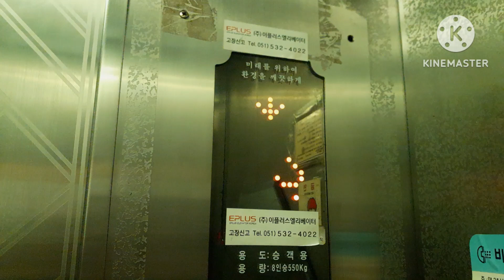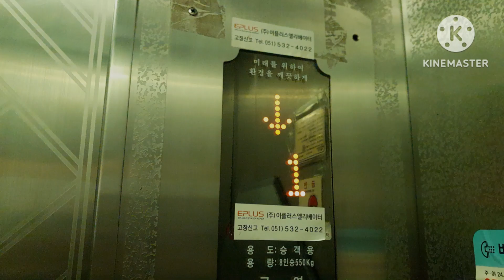(1992 확인불가 | 조명상태 심각)부산광역시 금정구 남산동 일양하이츠빌라 구.금성엘리베이터 탑사기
1992년식 '금성 DP'를 2008년에 대성IDS로 리모델링한 승강기이다
층표시기 시체를 남긴 모습이다
내부 조명 상태가 안 좋다
조명이 나가기 일보 직전이며 이거 때문에 엘리베이터 분위기는 귀신 나올것 같다
문짝 상태도 안 좋다
승차감은 생각보다는 괜찮았으나 좋은 편은 아니다
전면교체 해서 밝은 엘리베이터로 태어났으면 좋겠다...

승강기번호:8057-025
형식:권상식-VVVF
종류:승객용
속력:60m/min
모델명:확인불가
최대정원:8인승
적재하중:550kg
설치:1992년 08월 10일
최초설치:1992년 08월 10일
제조업체:엘지산전(주) 창원공장
보수업체:(주)이플러스엘리베이터
관리주체명:총무

부분교체:2008년 01월 22일
리모델링 업체:업체미상

등급:희귀
총평:B+
특징:조명 상태 심각

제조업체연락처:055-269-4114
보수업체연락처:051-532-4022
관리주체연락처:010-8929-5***